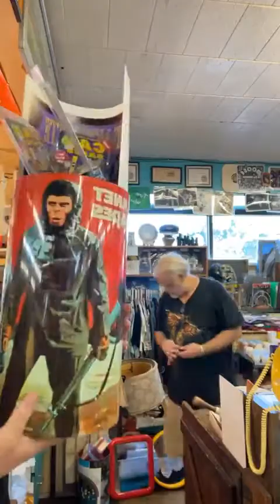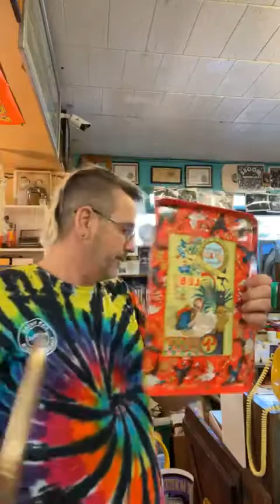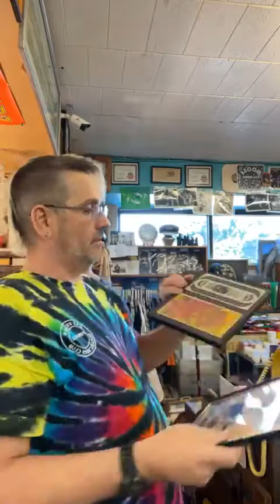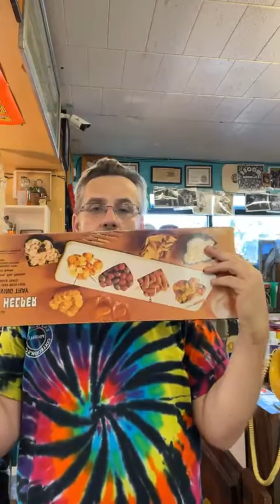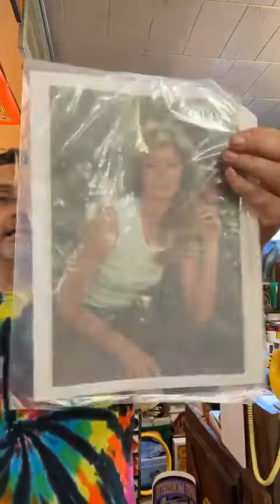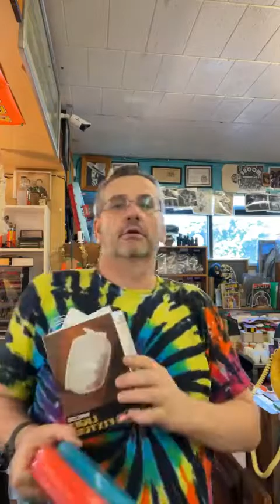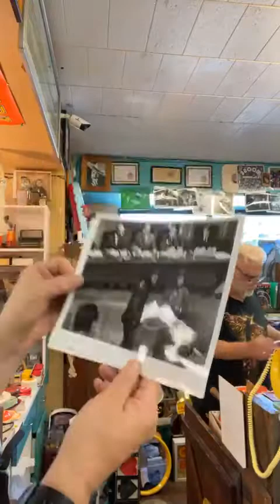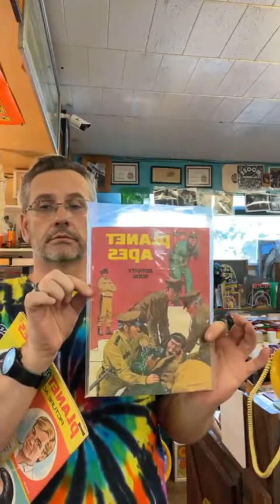Steve's Haul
A peek at what Steve had brought in from an in home buy!